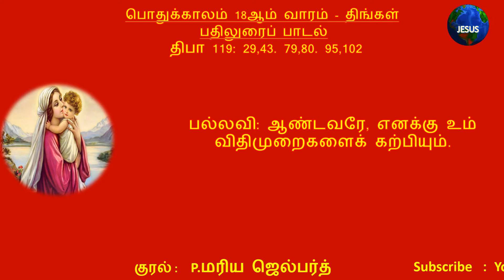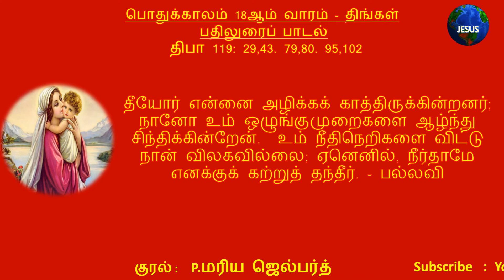பதிலுரைப் பாடல் | 03.08.2020| பொதுக்காலம் 18ஆம் வாரம் - திங்கள் | திபா : 119 | P.மரிய ஜெல்பர்த்